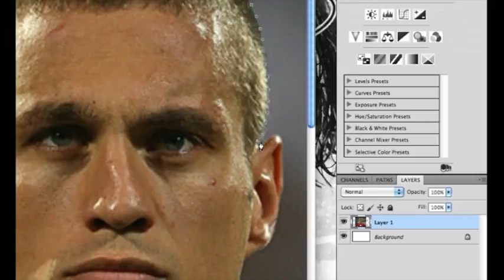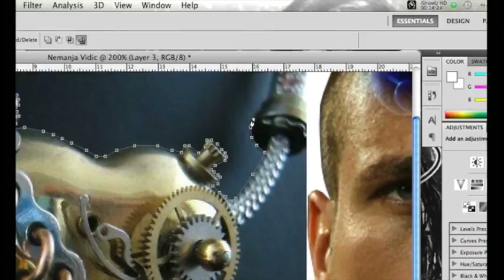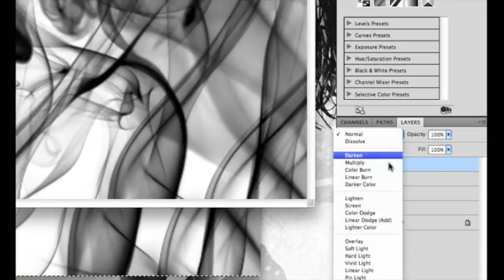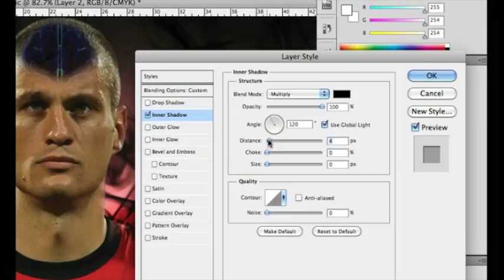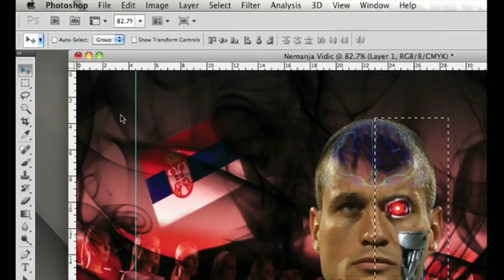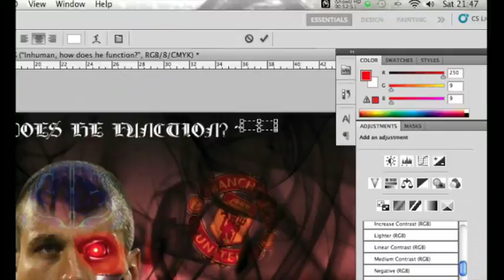Speed Art 1 // My First Speed Art Ever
Hey guys, my first ever speed art. Before you say anything I have never done one before and have only recently got photoshop. So dont be too harsh haha. I have just started learning and any constructive feedback would be awesome.

I have only made my background and my desktop background on photoshop so all the tools are new.

Also have to tell you I am not a Manchester United fan, I am a Newcastle United fan of course. I am a huge vidic fan though as i'm half serbian (blood only) haha.

Hope you guys enjoy the outcome, i know I can do a lot better though. Pretty average.

Cheers guys

SJFMedia